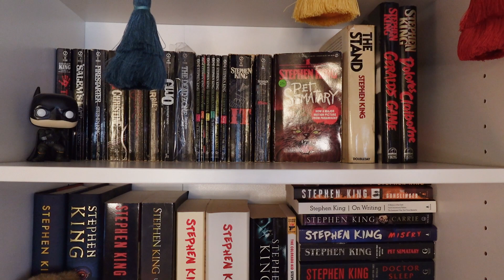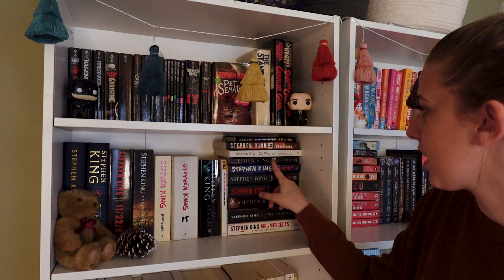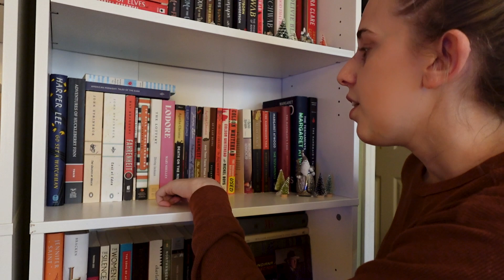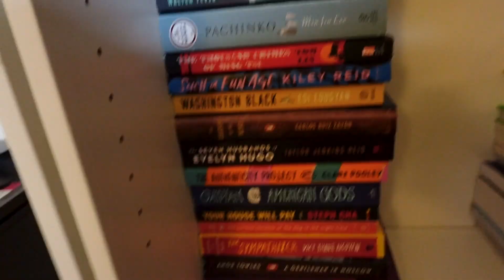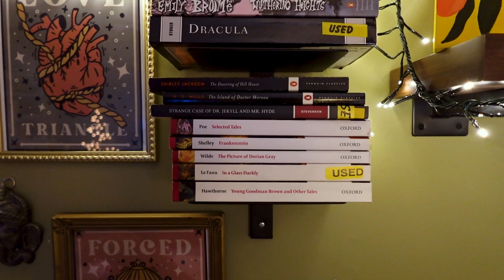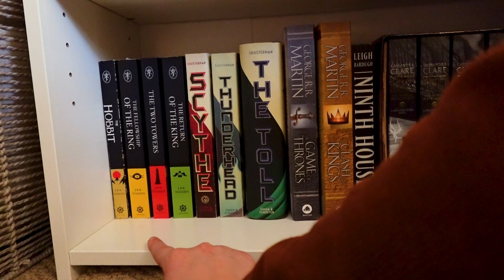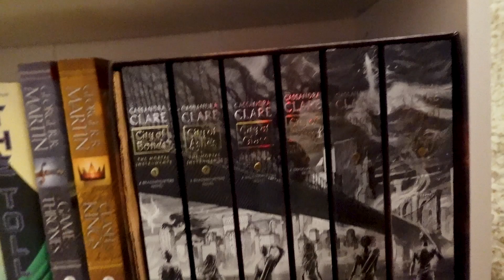I didn't think it was this bad... | MY ENTIRE PHYSICAL TBR | BOOKMAS DAY 5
In today's Day 5 of Bookmas video, we are going over my entire physical tbr!

I thought I had read more of my books...

I will be uploading a new video everyday of December leading up to Christmas! So excited to do my first Bookmas!!